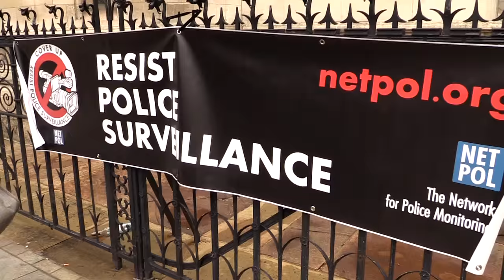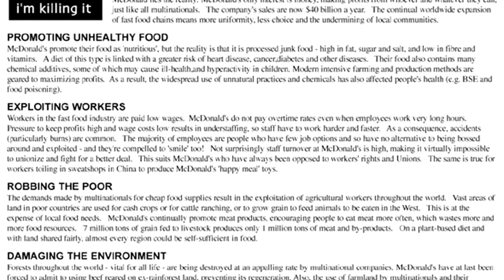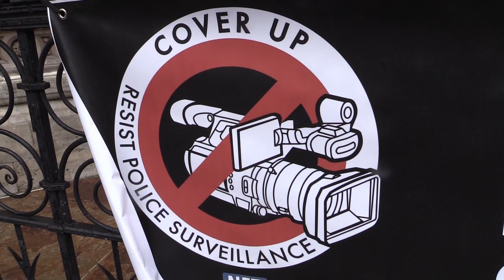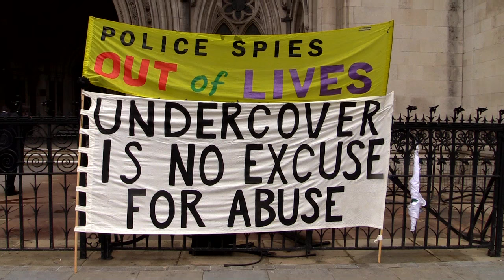COPS: Pitchford Enquiry begins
As the Pitchford public enquiry begins into undercover policing, activists talk about their experience of being spied on by the police - families and groups campaigning over racist murders, trade unionists fighting for better conditions, women who had long-term relationships with people they subsequently found out to be undercover cops. We may not get justice for these disgusting practices, but maybe we will get closer to the truth. Reel News will be following the enquiry throughout: watch this space for further revelations.